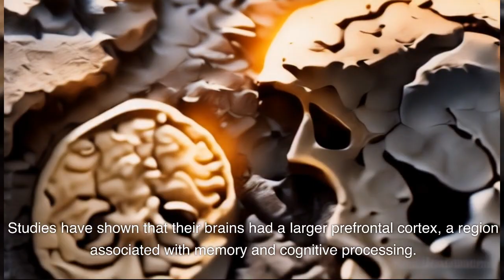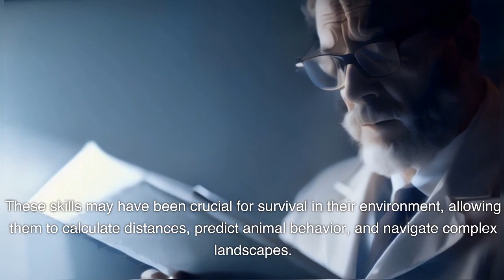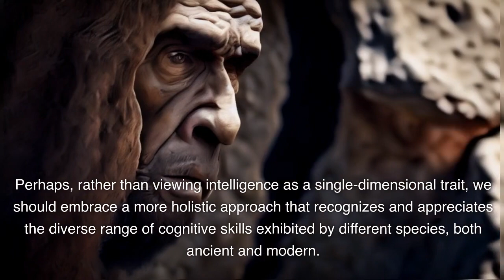Denisovans, a mysterious ancient human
Denisovans were a mysterious ancient human species that lived tens of thousands of years ago. They were first discovered in 2010 when scientists analyzed a small finger bone found in Denisova Cave in Siberia, hence their name. This finding led to the realization that Denisovans were a distinct group of hominins, separate from both Neanderthals and modern humans.